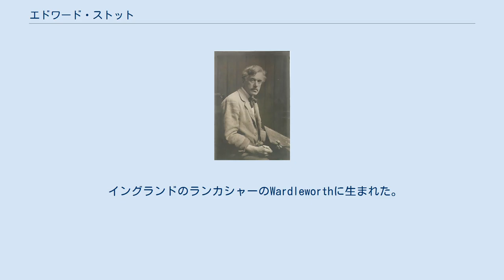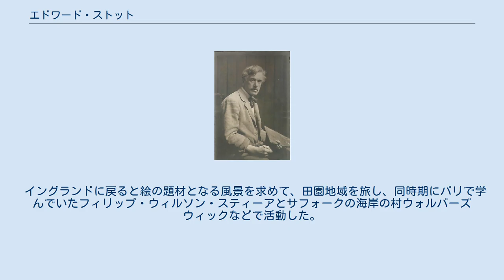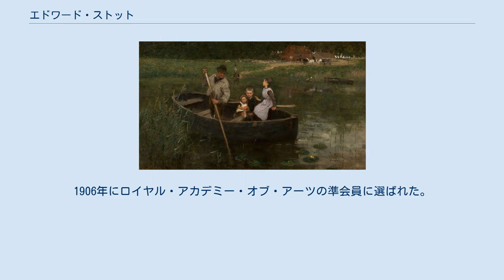エドワード・ストット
エドワード・ストット（Edward Stott ARA、1855年4月25日 - 1918年3月19日）はイギリスの画家である。
フランスで学んだ後、イギリスの農村の風景や人々を描いた。
 イングランドのランカシャーのWardleworthに生まれた。
父親は富裕な実業家で町長も務めた人物で、アメリカの南北戦争の影響でランカシャーの綿産業が打撃を受けた後も炭鉱の経営などをした。
ストットはマンチェスターの父親の会社の仕事をしながら、マンチェスターの美術学校の授業も受けた。
 1880年に画家になることを決意し、支援者を得てパリに渡った。
当時のイギリスやアイルランドからの学生たちに多かった修業のコースである、カロリュス＝デュランの画塾で学んだ後、エコール・デ・ボザールに入学し、アレクサンドル・カバネルに学んだ。
パリではジュール・バスティアン＝ルパージュの自然主義の絵画やバルビゾン派の画家たちの影響を受けた。
1882年から1884年の間、サロン・ド・パリに出展した。
オーヴェル＝シュル＝オワーズの芸術家村で活動した。
 イングランドに戻ると絵の題材となる風景を求めて、田園地域を旅し、同時期にパリで学んでいたフィリップ・ウィルソン・スティーアとサフォークの海岸の村ウォルバーズウィックなどで活動した。
ウォルバーズウィックではアイルランド出身の画家、ウォルター・オズボーンとも知り合い、2人とも外光派の画家として、活動した。
 ロイヤル・アカデミー・オブ・アーツの保守的な審査に反対する芸術家によって1885年に創立されたニュー・イングリッシュ・アート・クラブの会員になり、1887年に2点の作品を出展した後、1888年から1895年までの展覧会に20点以上の作品を出展した。
 1855年に設立され、美術評論家のカー(J. Comyns Carr)と画家のヘール(Charles Edward Hallé)が館長をつとめてロンドンの「New Gallery」は若い芸術家の作品を多く展示し、ストットはこのギャラリーで頻繁に作品を出展することができた。
 1885年にウェスト・サセックスの村Amberleyを訪れ、1887年からそこに住むようになった。
村の人々とも親しくなり、村の人々を描くようになった。
素朴な田園の風景は当時のイギリス人の郷愁をさそう題材であり、人気を得ることができたが20世紀に入ると時代遅れなスタイルとなった。
1906年にロイヤル・アカデミー・オブ・アーツの準会員に選ばれた。
後年は宗教的な題材を描くようになった。
 1918年にAmberleyで死去した。